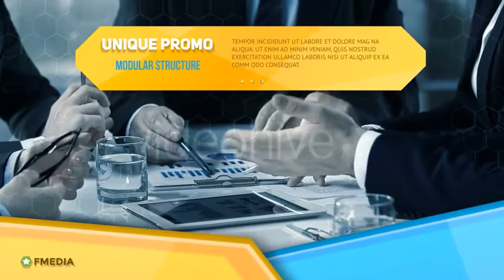After Effects Template - 3d Polygon Modern Slideshow by FMedia | AE Video Display Template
Content of this Videohive video display after effects template - 3d Polygon Modern Slideshow :

Features:

Adobe After Effect cs5 and above
No plug-in require
3d polygon built inside AfterEffect
Support both Video and Image, just place inside the media holder comp
Easy Duplicate the slide
Simple and Reasonable Color control options. Change Theme color within minutes
Smooth animation
6 media Place Holder
Light Leak effect
Simple and Clean Look, Suitable for all corporate Events
PDF and Video Tutorial
1920X1080
29.97 FPS